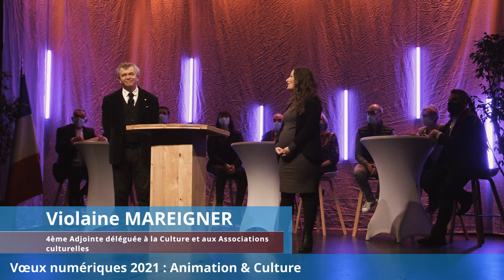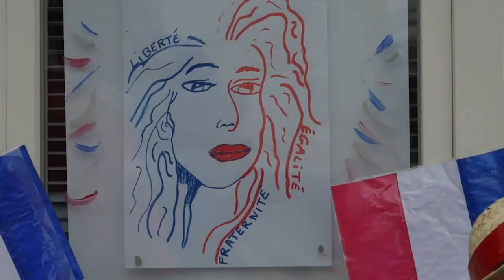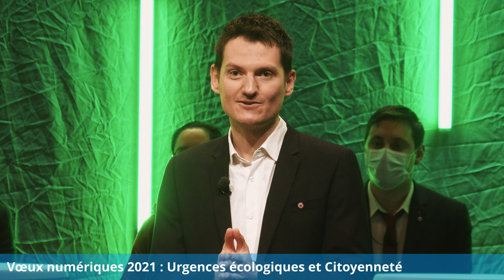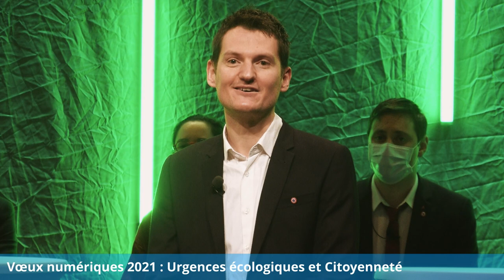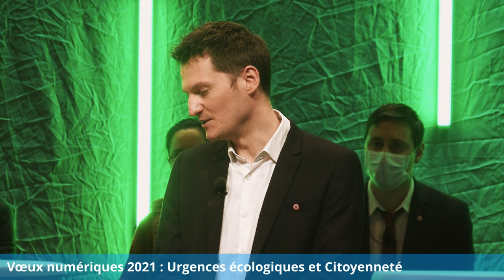Voeux du Conseil municipal à la population, aux associations et aux acteurs économiques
A l'occasion de la nouvelle année, le Maire Patrick Proisy et l'ensemble du Conseil municipal ont tenu à présenter leurs voeux 2021 d'une manière inédite cette année compte tenu de la situation sanitaire particulière.
L'occasion de revenir sur l'année ecoulée et présenter les projets pour l'année à venir.